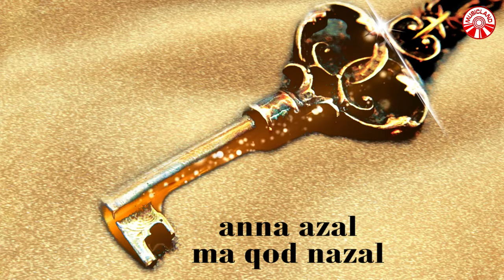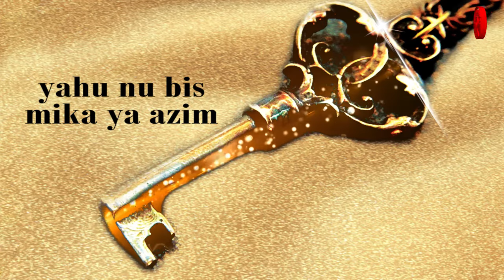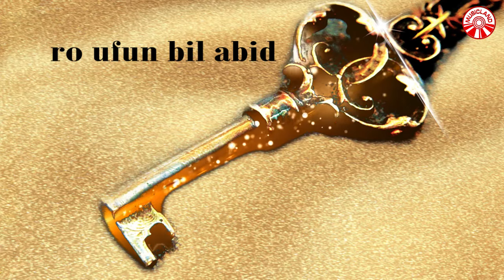Muhammad As Suhaimi - Qul Ya Azim [Official Lyric Video HD]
Muhammad As Suhaimi - Qul Ya Azim

Album : Muhammad As Suhaimi - Qul Ya Azim